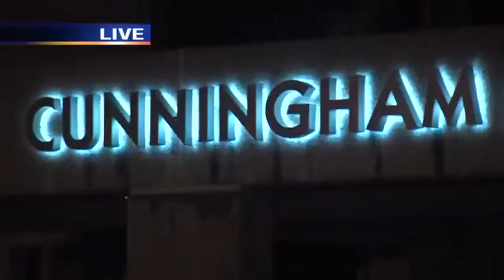State of the Union watch party at Indiana State University